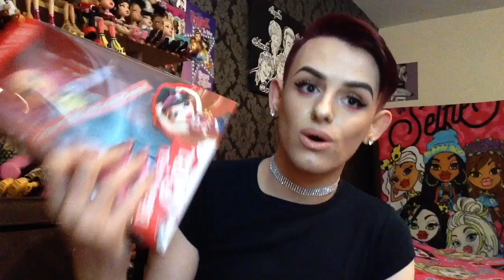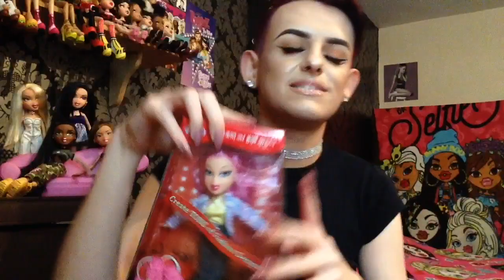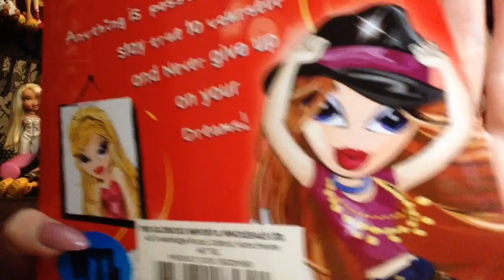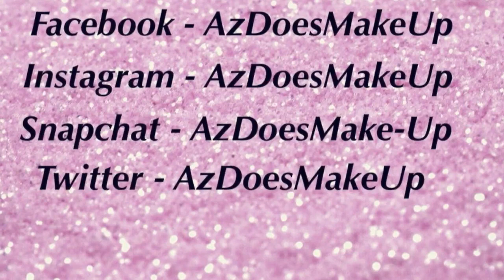Fake Bratz VS Real Bratz | AzDoesMakeUp!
Hey My Lovelies! 😘💕 So in today's video I'm going to be doing a review / comparison on a Beautiful Girl / fake Bratz doll! 🙈 I bought this doll to compare her to a real Bratz doll just as a fun video idea but honestly i should have saved my coin & this doll should never of been made in all seriousness this video Is a complete mess but never mind! 💞

My Snapchat 💖 AzDoesMake-Up